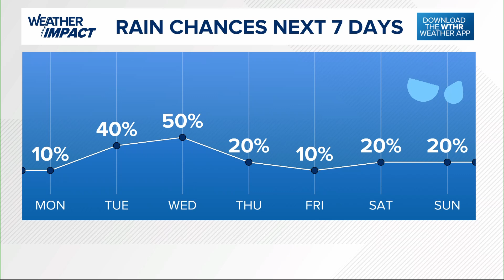Perseid Meteor Shower | How many may you be able to see with more moonlight and extra cloud chances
More moonlight makes it tougher to see shooting stars / meteors in the night sky, but not impossible. Some extra clouds at times could also block the view.

The moon will be 89% full. That is quite a bit of light.

-13News Meteorologist Matt Standridge